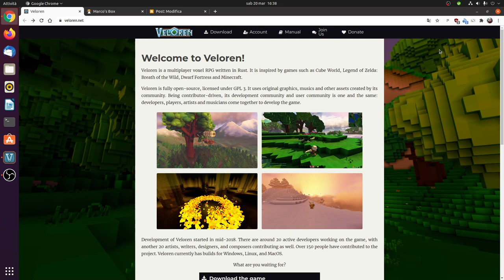Veloren, il RPG voxel multi piattaforma e open source scritto in Rust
Per la rubrica dei videogames quest'oggi vi voglio parlare di Veloren, un gioco di ruolo volex multiplayer scritto in Rust che si ispira a giochi come Cube World, Legend of Zelda: Breath of the Wild, Dwarf Fortress e Minecraft.

Veloren è completamente open-source, concesso in licenza con GPL 3. Utilizza grafica, musiche e altre risorse originali create dalla sua comunità di sviluppatori, giocatori, artisti e musicisti.

Lo sviluppo di Veloren è iniziato a metà del 2018. Ci sono circa 20 sviluppatori attivi che lavorano al gioco, con altri 20 artisti, scrittori, designer e compositori che contribuiscono. Oltre 150 persone hanno contribuito al progetto.

Veloren è multi piattaforma ed disponibile per Windows, Linux e macOS. Gli utenti Linux possono installarlo tramite da flathub nel formato flapak, dallo snap store o, se siete utenti Arch e derivate da AUR.

Il gioco offre sia la possibilità di giocare online (è richiesta la registrazione) sia in modalità offline in single player contro i bot.